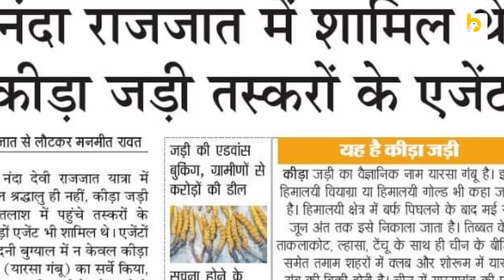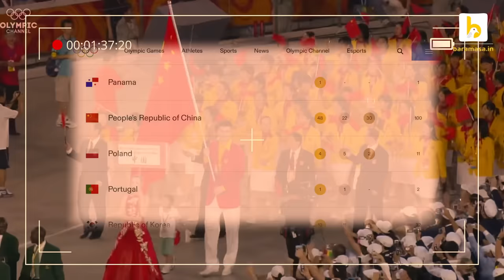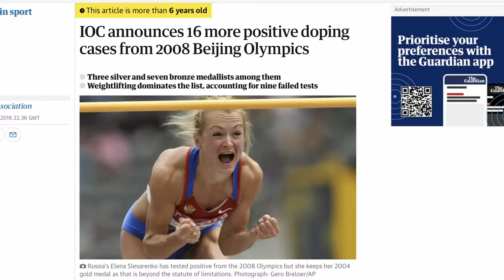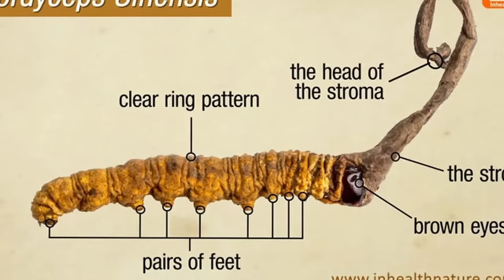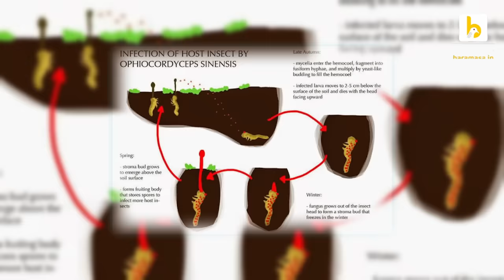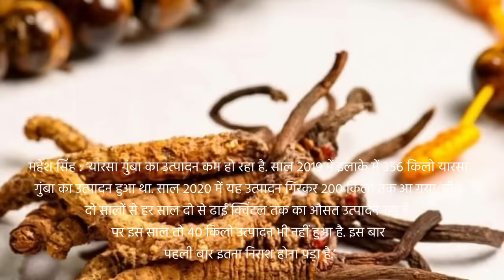Yarsagumba : क्यों इसे दुनिया का सबसे महंगा वियाग्रा माना गया? | डांडी कांठी EPS16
साल 2014 की नंदा राजजात यात्रा Nanda Rajjaat Yatra के दौरान मां नंदा की डोली जब वाण गांव Wan Village पहुंची तो यहां से वो लोग भी इस यात्रा में शामिल हो गए जो गाड़ियों से यहां तक पहुंचे थे. अगले दिन जब डोली, वाण गांव से आगे बेदनी बुग्याल Vedini Bugyal पहुंची तो देश की खुफिया एजेंसियों को इससे जुड़ी एक सूचना मिली. वो ये कि इस यात्रा में चीन के कुछ एजेंट्स भी पहुंचे हुए थे. ये खबर सुनते ही यात्रा में मौजूद तमाम लोगों में हड़कंप मच गया. दरअसल चीनी एजेंट्स, यारसागुम्बा Yarsagumba की तलाश में यहां पहुंचे थे.

क्या है ये यारसागुम्बा? क्या है इसकी खूबियां? क्यों ये जादुई बला लाखों रूपए में बिकती है? जानेंगे डांडी कांठी के आज के इस एपिसोड में.